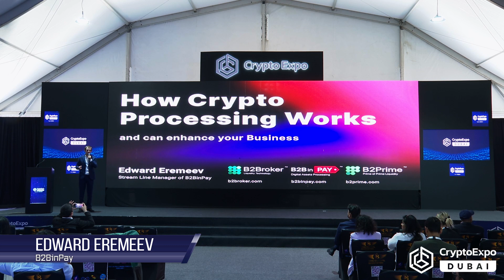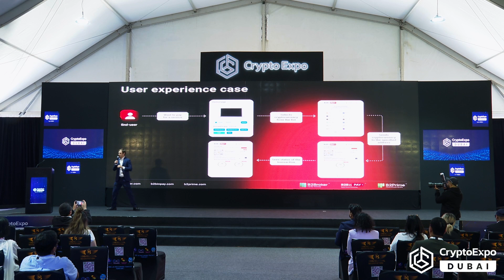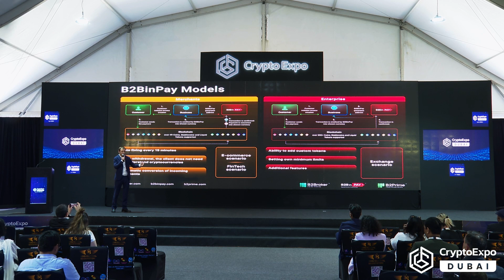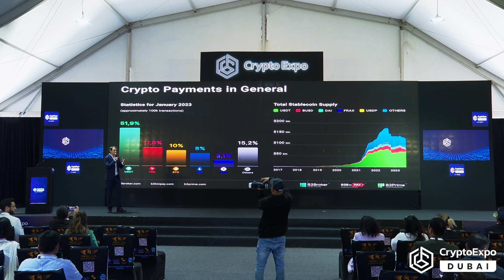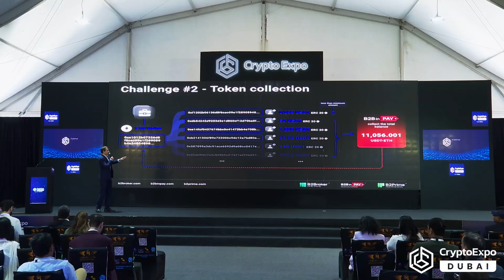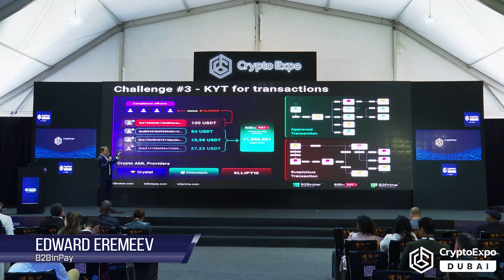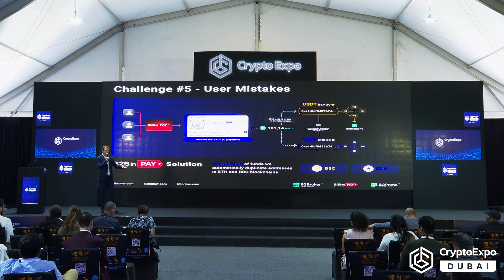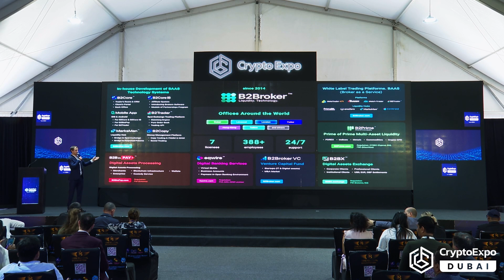B2BINPAY speaking at Crypto Expo Dubai 2023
Edward Eremeev,  Streamline Business Development Manager at B2BinPay, speaking about "How cryptoprocessing works" at Crypto Expo 2023, Dubai.

Speaker Bio- Edward Eremeev – B2BinPay Streamline Business Development Manager, 5 years in Fintech industry. Edward has 3+ years experience working with clients so he has a deep understanding of the challenges that companies in FinTech industry face.